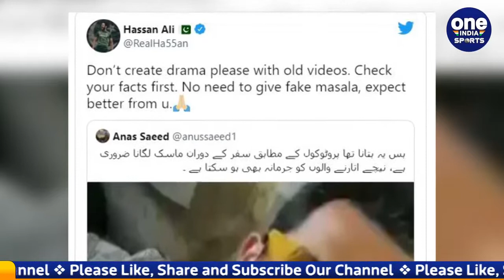PSL 2021: Pakistan pacer Hasan Ali got engaged in a heated argument with reporter | Oneindia Sports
Pakistan fast bowler Hasan Ali has faced heavy criticism in the last one month.The right-arm pacer faced a tough time in this year's T20 World Cup as Australia's Matthew Wade dropped a crucial catch in the semi-finals.And now while addressing the media after the Pakistan Super League 2021 players' draft on December 12, Hasan got into a heated argument with a journalist.

पाकिस्तान के तेज गेंदबाज हसन अली को पिछले एक महीने में भारी आलोचना का सामना करना पड़ा है, दाएं हाथ के इस तेज गेंदबाज को इस साल के टी-20 वर्ल्ड कप में कठिन समय का सामना करना पड़ा क्योंकि सेमीफाइनल में ऑस्ट्रेलिया के मैथ्यू वेड का एक महत्वपूर्ण कैच छोड़ दिया, और अब 12 दिसंबर को पाकिस्तान सुपर लीग 2021 के खिलाड़ियों के ड्राफ्ट के बाद मीडिया को संबोधित करते हुए, हसन एक पत्रकार के साथ गरमागरम बहस में शामिल हो गए.